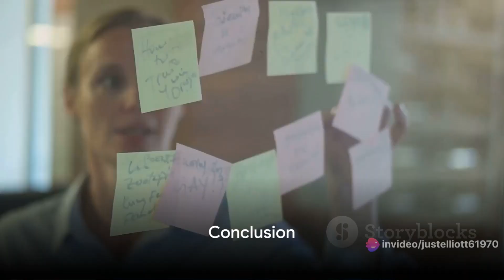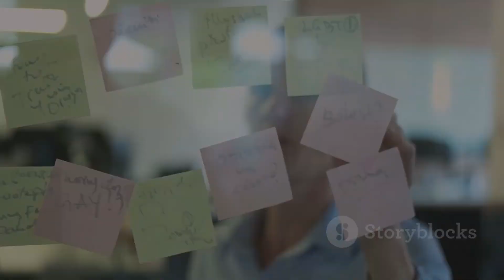Bootstrapped Brand Building: Part 1 Make sure you listen closely.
Bootstrapped Brand Building - Summary

In the cinematic journey of "Bootstrapped Brand Building Blueprint," brought to you by Purple Rabbit Productions, our hero, armed with just a laptop and a dream, navigates the challenging terrain of building a brand with no budget. From defining the brand identity to conquering the digital realm with free tools and platforms, our hero takes you through the epic saga of establishing a strong foundation for your brand. Join us in Part 1 for a rollercoaster of creativity, resourcefulness, and valuable insights.